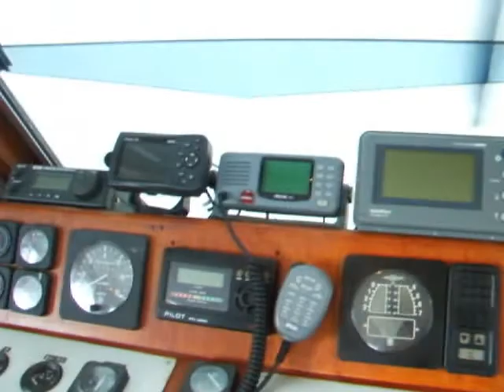My Edited Video